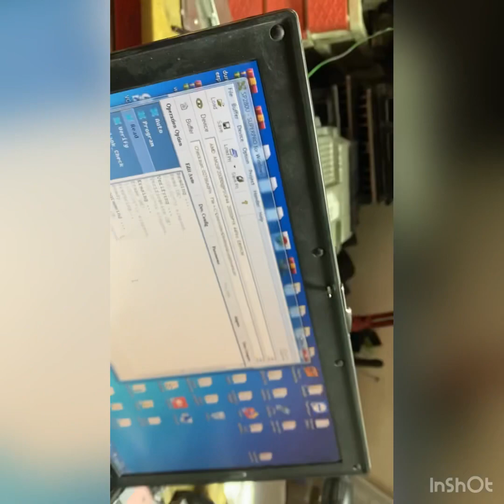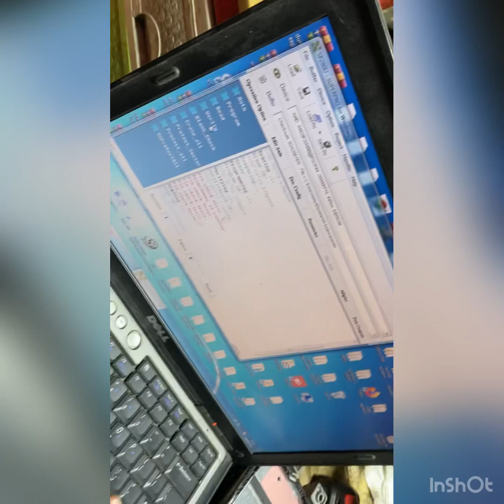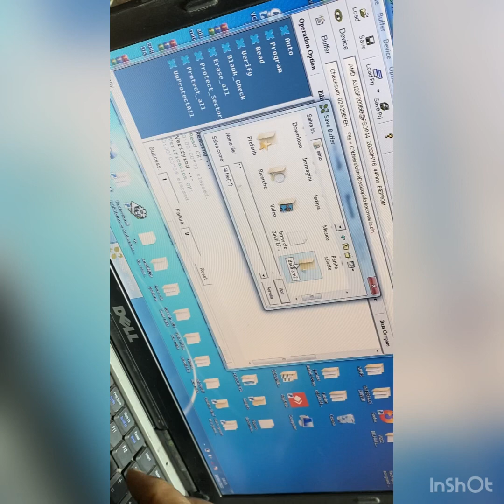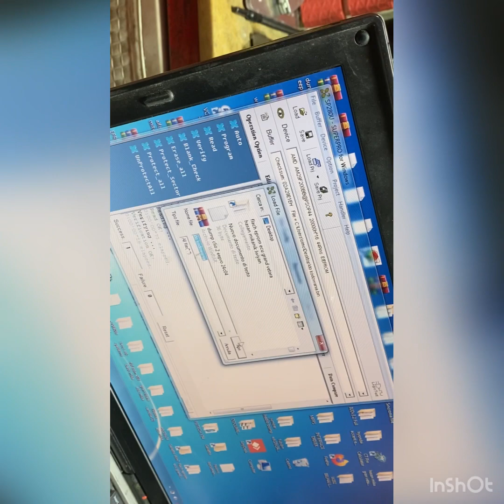IMMO off calculateur , explication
Vedio immo off calculateur dacia m29